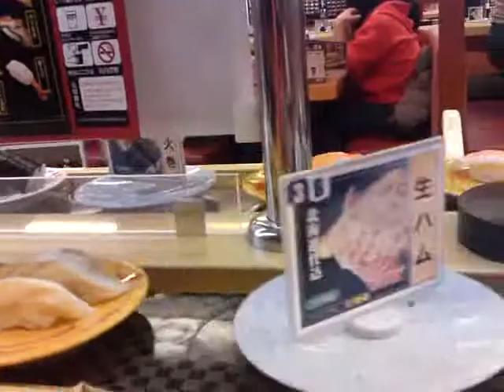sushi restaurant with sasada san & kids 1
ang bote ng asahi